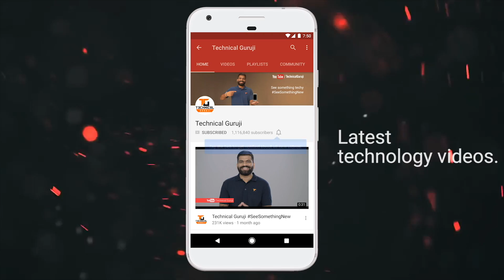Conductive Plastics!!! The Future of Technology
Namaskaar Dosto, is video mein maine aapse Conductive Polymers ke baare mein baat ki hai, aap sabhi ne padha hai Conductors, Insulators, aur Semi Conductors ke baare mein aur samjha hai ki Plastics Insulators hote hai, lekin yaha aaj maine aapko bataya hai Conductive Plastics ke baare mein. Kaise yeh Future change karne waale hai technology ka. Mujhe umeed hai ki aapko yeh video pasand aayegi.